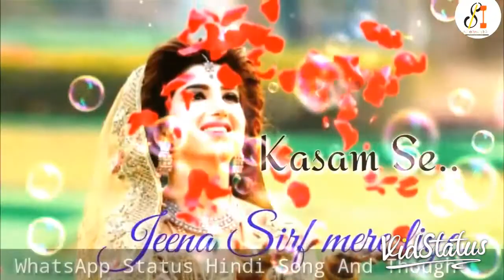Jina sirf mere liye beautifull and mashup status song